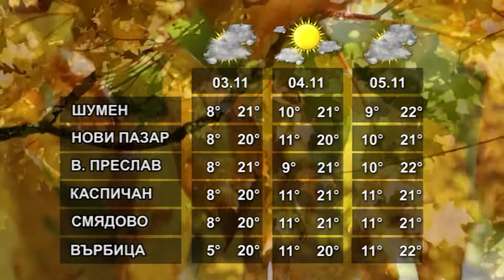ВРЕМЕТО 02 11 2021